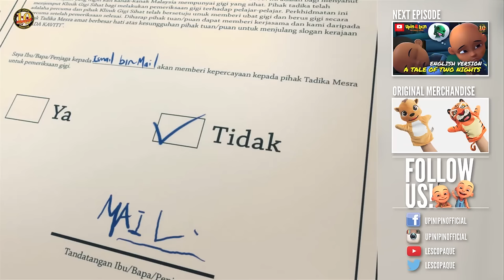Upin & Ipin - Brush It [English Version]